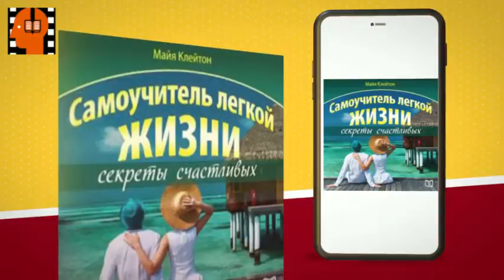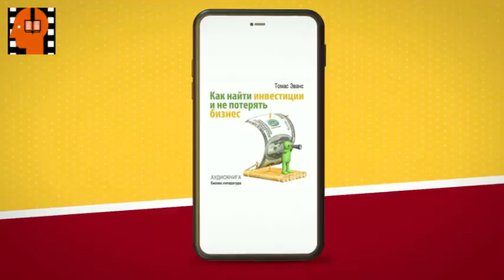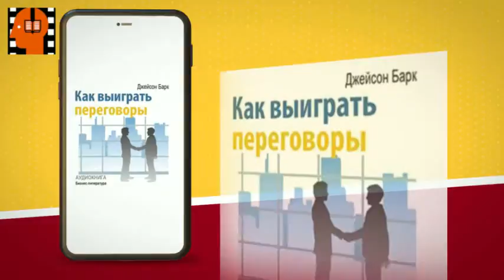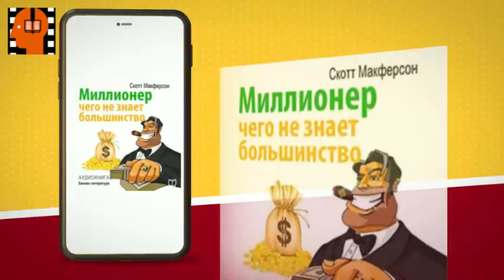Audiobook Sample How to Speak in Public 50 Questions and Answers by N Neprjahin